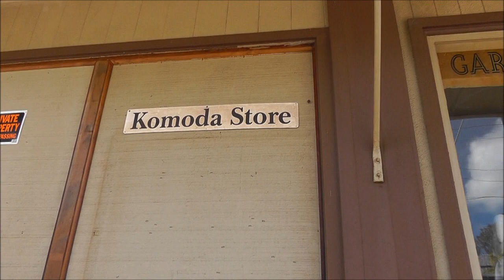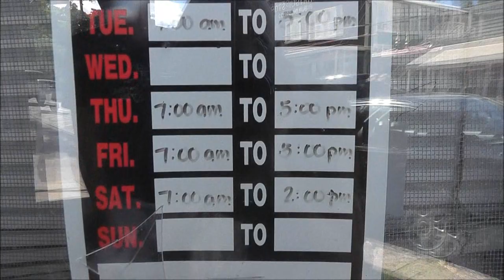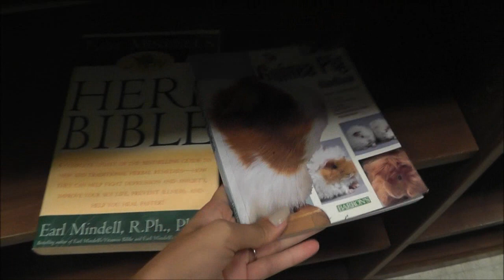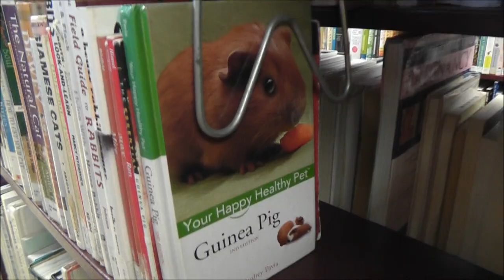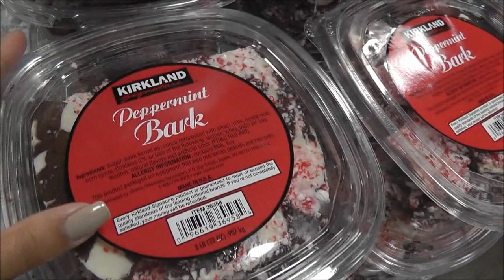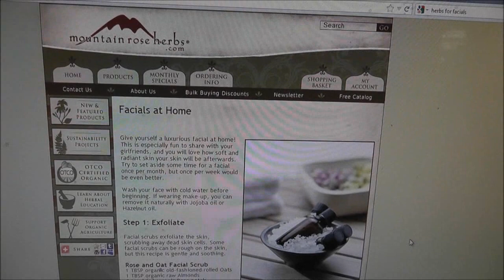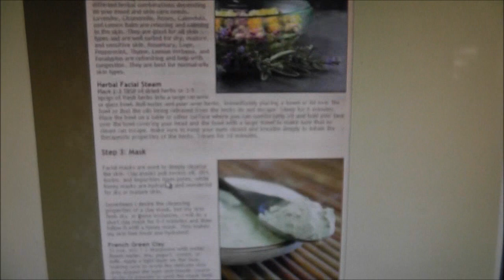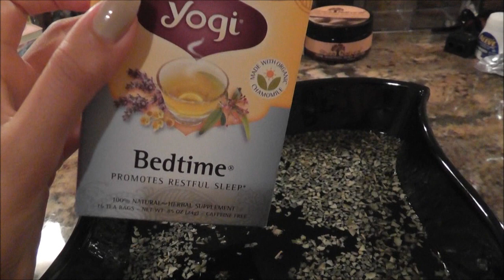Day Vlog: Makawao, Upcountry Maui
Aloha! Today we take you upcountry to Makawao. Shop the local farmer's markets, visit with friends. Then we're off to Costco for grocery shopping, running errands and finally home for a relaxing evening, a sauna facial and Yogi tea. *This car was previously Michael's grandmother's, and was recently passed down to us.